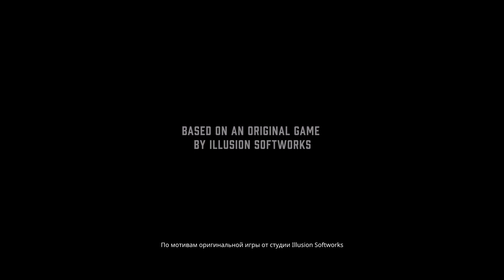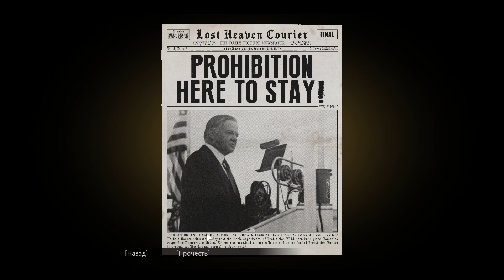Mafia Definitive Edition часть 1 прохождение на русском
описание моего пк;
Процессор: AMD Ryzen 7 pro 2700
Оперативная память: Dimm ddr4 32 Гб
Видеокарта: GIGABYTE GeForce RTX 3060 VISION OC 12G
Операционная система: Windows  10
Дата выхода: 24 сен. 2020
Жанр: Экшены, Приключения, Гонки, Шутеры
Разработчик: Hangar 13
Интерфейс: Русский
Озвучка: Русская
ОС: Windows 10 (64-bit)
Процессор: Intel Core-i5 2550K 3.4 ГГц / AMD FX 8120 3.1 ГГц
Оперативная память: 6 ГБ
Видеокарта: NVIDIA GeForce GTX 660 / AMD Radeon HD 7870, DirectX 11
Место на диске: 37 ГБ
Mafia: Definitive Edition - ремейк вышедший в 2020 году, продолжение знаменитого гангстерского экшена Mafia: The City of Lost Heaven, выпущенного в 2002 году. События новой мафии переносят игрока в мегаполис Лост-Хэвен начала 1930-х годов. Повествование ведется от лица водителя такси - Томаса Анджело, который не по своей воле попал в перипетии мафиозных разборок, ведущих кровопролитную войну друг с другом, тогда как в переиздании Мафии 2 2020 года в роли протагониста выступает обученный убивать людей - военный Вито Скалетта.
В полноценном ремастере текстуры перерисованы с нуля, а сама игра переехала полностью на обновленный движок. Значительно переработано управление и детали окружения - все для того, чтобы соответствовать современным видеоигровым стандартам. Геймплей представлен в виде шутера от третьего лица с элементами гоночной аркады. Герой может использовать оружие ближнего боя, включая кастеты, ножи, бейсбольные биты и другие. Осуществлена система полицейских штрафов, если превысить скорость или спровоцировать аварию.
Новая Мафия привносит много новшеств:
игра использует технологии RTX отражений и global illumination;
Falconer Yellowcar стал походить на реальный прототип Stutz Black Hawk
значительно увеличенный автопарк;
действия перенесены в 1933 год, в расцвет сухого закона;
роли нескольких персонажей расширены;
некоторые события будут происходить в другое время суток.
Первая часть новой Мафии 2020 года - переосмысление классики, способное подарить новые эмоции старым поклонникам и познакомить с истоками серии новичков, которые только делают первые шаги на скользкой мафиозной дорожке.